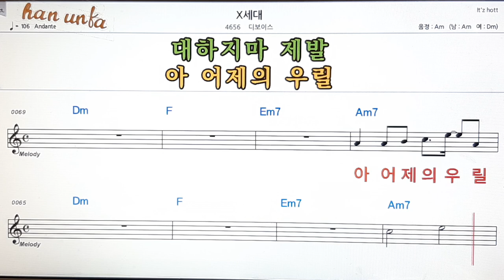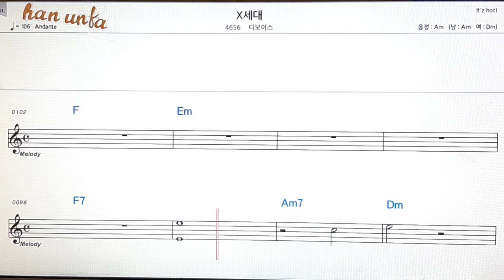X세대/디보이스👍노래 반주, 코드 악보,가라오케💋Karaoke*Sheet Music*Chord*MR